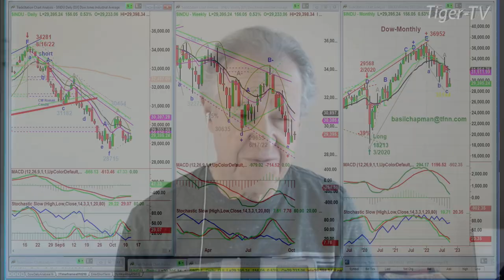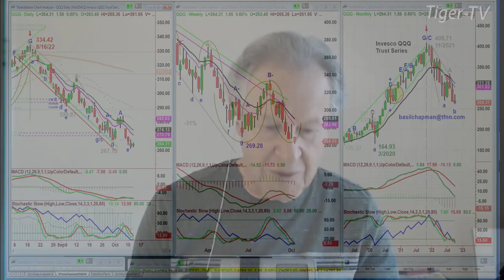October 12th, 10AM ET Market Update on TFNN - 2022